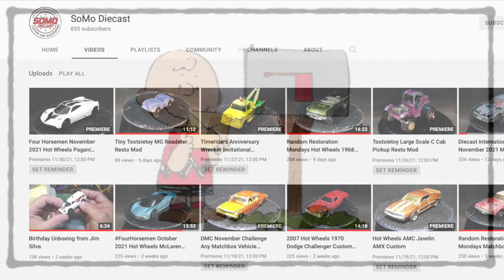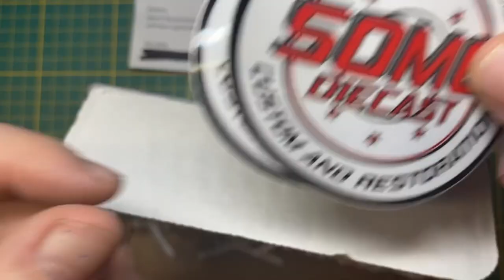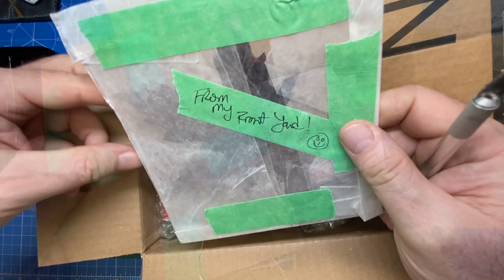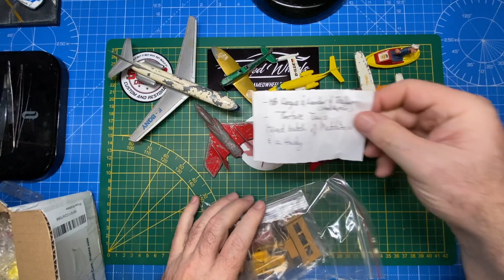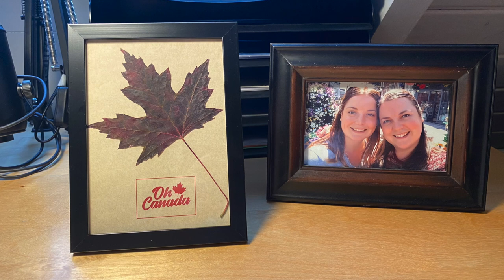Mail Call | SoMo Diecast | Pops Reclamation Station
This video features two packages recently received in the MLC mailbox. It’s rare that I get these, being so far off the beaten path over here in Switzerland, so thanks to my good friends who thought of me in this way.

Ron from SoMo Diecast exchanged channel logo stickers with me, and included a couple of sweet Porsches, knowing those are my favourites. Thanks so much, Ron!

And my Canadian friend Lawrence from Pops Reclamation Station sent a box packed with vintage planes, heavy equipment pieces, cars and transporters for me to restore and send off to my local Goodwill shop as free gifts for kids. I promise I will, Pops!

It’s free! Your respectful comments are always welcome. Be sure to tell me where you’re watching from. I’m interested to know!

Andrew Price
Basel, Switzerland

Want to donate some old, beat-up diecast cars by post for future builds? I use an international shipping address in Germany:

Andrew Price
c/o LAS Burg 24708
Colmarerstrasse 10
Weil am Rhein 79576
Germany

FYI: I don't collect, display or sell the cars. All of the Maple Leaf Customs finished projects that are kid-friendly are put in custom blister packs and go to my local Goodwill store where they are given to children for free. If there are parts that can be swallowed, those cars are given as gifts to adult collectors that are fellow enthusiasts.

Note: Due to the use of paint stripping chemicals and power tools, this channel is not intended for viewing by children. Age 14+ is recommended.